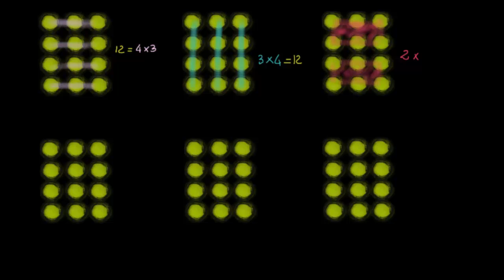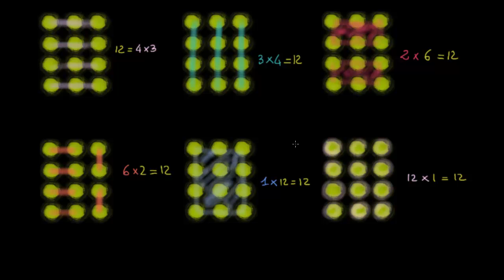Visualiser la multiplication